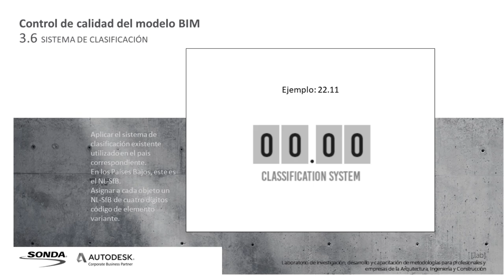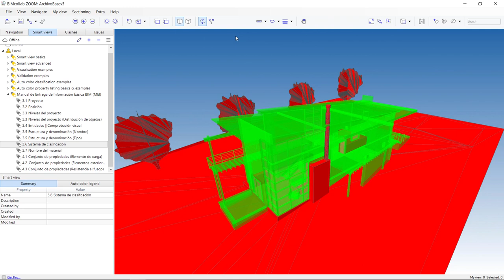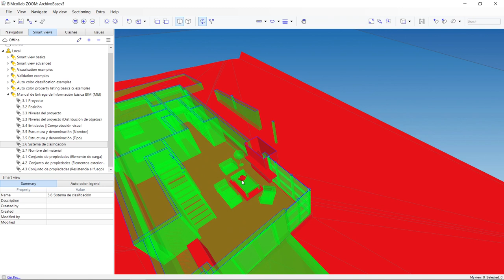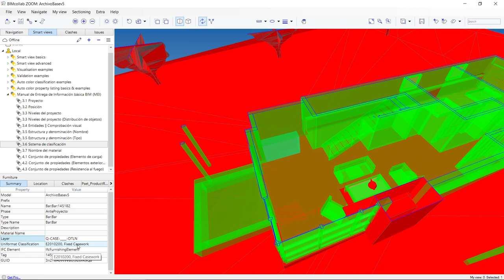Tutoriales MEI Revit | 3.6 Sistema de clasificación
Sistema de clasificación: Aplica el sistema de clasificación existente usado en el país.  Asigna a cada objeto el código que corresponda, del sistema de clasificación seleccionado.